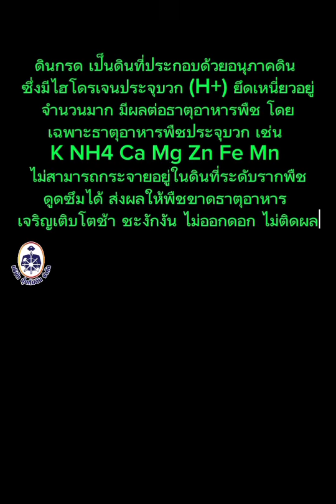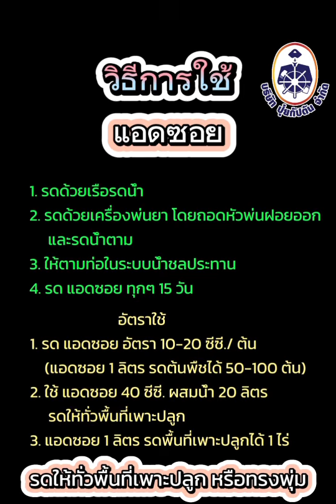แอดซอย สารลดกรดในดิน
แอดซอยสารลดกรดในดิน
ดินกรด เป็นดินที่ประกอบด้วยอนุภาคดิน
ซึ่งมิไฮโดรเจนประจุบวก (H+) ยึดเหนี่ยวอยู่
จำนวนมาก มีผลต่อธาตุอาหารพืช โดย
เฉพาะธาตุอาหารพืชประจุบวก เช่น
K NH4 Ca Mg Zn Fe Mn
ไม่สามารถกระจายอยู่ในดินที่ระดับรากพืช
ดูดซึมได้ ส่งผลให้พืชขาดธาตุอาหาร
เจริญเติบโตช้า ชะงักงัน ไม่ออกดอก ไม่ติดผล